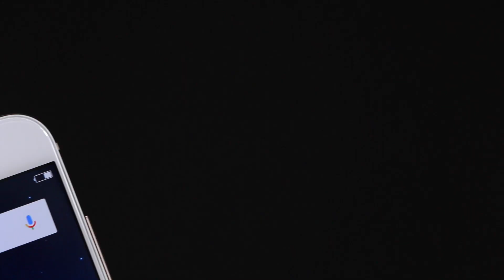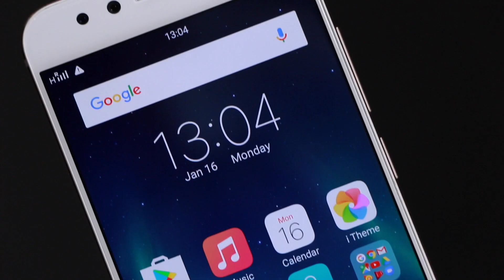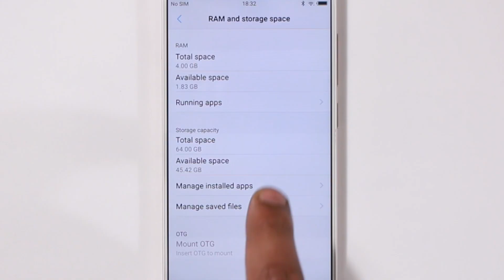Vivo V5 Plus Review: Should you buy it in India?Hindi हिन्दी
After launching the worlds first smartphone with 20MP front camera, vivo has now launched a new phone in the selfie segment called as V5 plus. The phone is equipped with dual front cameras of 20MP and 8MP. But is that enough? let's find out in the review.

About Us:
91mobiles.com is the largest gadget research site in India that provides tools, reviews & rich content to help people decide which gadget best suits their needs. The platform also helps users to find best  prices/offers for the gadgets.